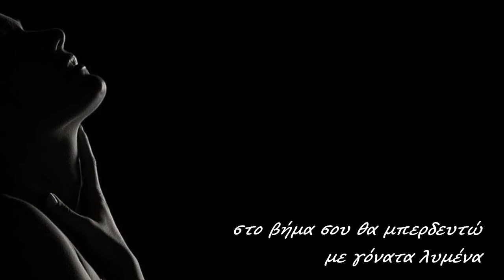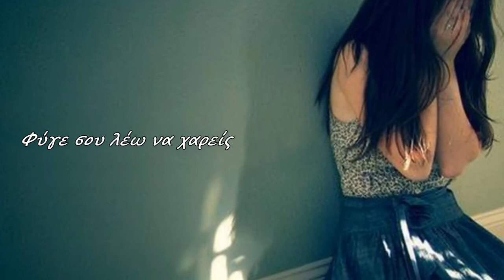Αλοίμονο σε μένα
☆Ρένα Κουμιώτη★

Φύγε σου λέω να χαρείς,
φύγε και μη γυρίσεις
γιατί αν μείνεις μια στιγμή
έτσι και με φιλήσεις
στο βήμα σου θα μπερδευτώ
με γόνατα λυμένα
στα μάτια σου θα κρεμαστώ
κι αλίμονο σε μένα.

σε βλέπω κι αργολειώνω
άσε μου τον εγωισμό
και τον γλυκό τον πόνο
να νιώθω ότι σ’έδειωξα
κι ας ξέρω πως πεθαίνω
να κλαίω γιατί έφυγες
και να σε περιμένω.

Αποποίηση: Το βίντεο δεν προορίζεται για παραβίαση πνευματικών δικαιωμάτων . Το ακουστικό περιεχόμενο δεν ανήκει σε εμένα δεν κάνω κέρδος από αυτό το βίντεο, δεν είμαι κύριος πνευματικών δικαιωμάτων των φωτογραφιών, είναι από το διαδίκτυο. Αυτό είναι καθαρά για Διασκέδαση.Παρακαλώ oποιαδήποτε δισκογραφική εταιρεία